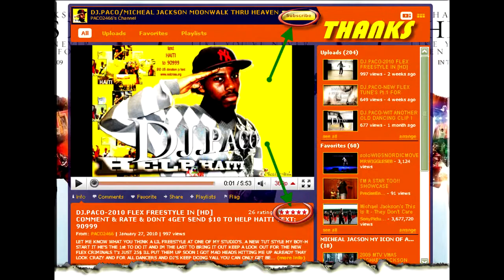DJ.PACO-FLEX DANCING VIDEO pt.2 [HD] SHOW LOVE & SUBCRIBE IF YOU LIKE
This video is a lil old i took it down but im putting it back up for yall SHOW LOVE AND IM SORRY I TOOK IT DOWN THE 1st TIME PEOPLE WAS ASKING ME Y I TOOK IT DOWN I HAD TO LIGHTIN IT UP A LIL OTHER THEN THAT MUCH LOVE TO ALL MY SUBCRIBERS AND ALL THE PEOPLE AROUND THE WORLD THAT PUTS MY VIDEOS OUT THERE THANKS SO MUCH ...

SOME OF MY PEOPLE SAID I SHOULD STOP PUTTING UP VIDEO "Y" CUSS PEOPLE TAKE MOVES AND SAY THAT THAY MADE IT UP OR THAY DO A SHOW AND PPE SEE A MOVE I MADE UP!...WELL TO THE PPE LIKE THAT ITS KOOL WIT ME BUT THATS NOT GOOD IF YOU SEE A MOVE YOU LIKE TAKE IT MAKE IT BETTER IN YOUR OWN WAY DONT MAKE IT REALLY LOOK LIKE A MOVE I DID CUSS AT THE END OF THE DAY PPL KNOW WERE IT CAME FROM DANCING IS ALWAYS IN THE MIND BE FREE DOING YOUR OWN THING THATS THE BEST THING ABOUT IT TAKE A MOVE AND MAKE IT BETTER OR MAKE IT IN ANOTHER WAY KEEP DANCING AND DANCING WILL KEEP YOU TO TAKE YOU UP IN THE WORLD...